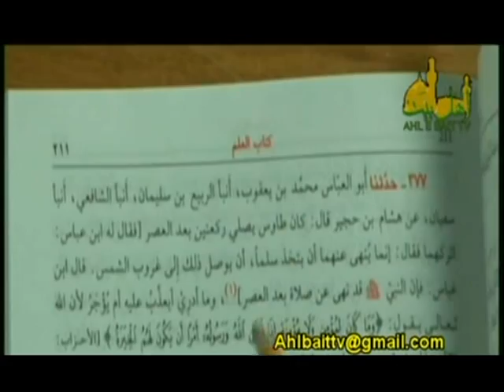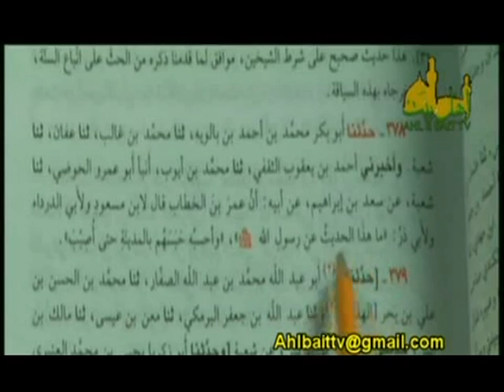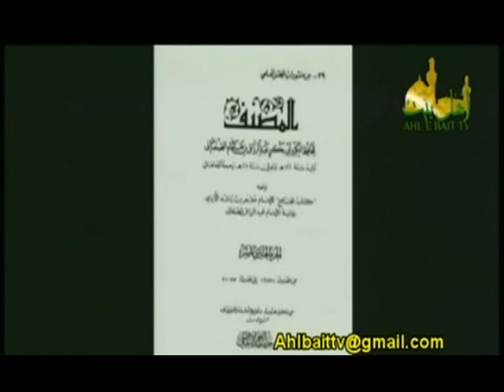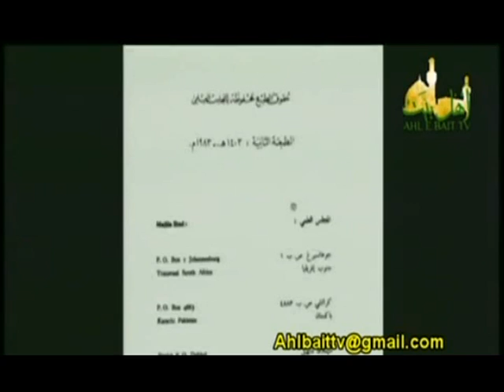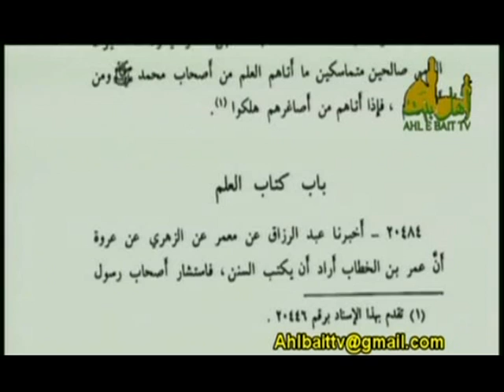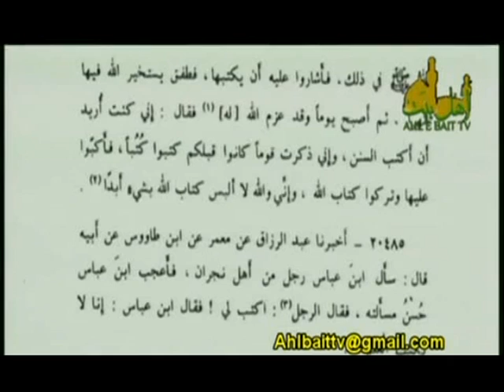صحابه آدم بودند یا الاغ ؟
شبکه اهل بیت - شیخ حسن اللهیاری